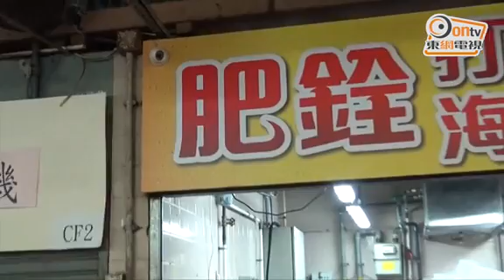南亞3小偷出沒 油麻地偷食肆8千元速逃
南亞少年組盜竊3人幫深宵出動犯案，得手快閃。凌晨零時許，3名年約17歲南亞少年，摸至油麻地寶靈街17號官涌市政大廈2樓一檔打冷及串燒小廚，趁檔主及職員忙於招呼食客之際，由其中2名同黨不時在檔前徘徊，分散各人注意力，另一同黨乘機拉開收銀櫃桶，擸走大約8千港元營業現款，得手後逃去，食肆職員其後始驚覺熟食檔被人偷錢，報警求助。

警員接報到場調查，檔內裝有天眼，未知是否拍下賊人容貌及犯案經過，正根據檔主及職員提供的資料追緝賊人。